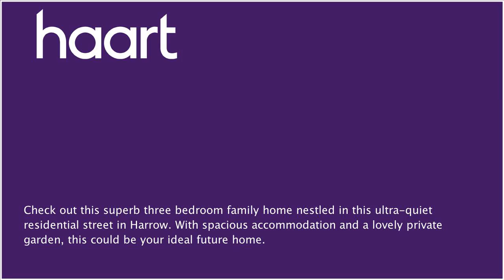Mid Terraced House for sale in Harrow, with 3 Bedrooms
or contact Harrow on 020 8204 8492

This great home offers the next owners bright and airy accommodation throughout. With a welcoming reception room and well proportioned kitchen with a view out to the private rear garden this property is perfectly designed for a family looking for their first home. You also have the benefit of a fully fitted bathroom on the ground floor.

Entrance

Entrance hall, understairs storage

Reception Room 14' x 12' (4.27m x 3.66m)

Double glazed window, laminate floor, fireplace with backboiler

Kitchen 12' x 7' 1" (3.66m x 2.16m)

Plumbed for gas cooker, extractor fan, plumbed for washing machine, double glazed window, double glazed door to garden, radiator

Bathroom

Ground floor bathroom, radiator, bathtub, WC, extractor, double glazed window, towel rail

Bedroom One 15' x 9' 11" (4.57m x 3.02m)

Double glazed window, potential to create an ensuite shower with the space

Laminate floor, double glazed window, storage cupboard

Double glazed window, laminate floor

Rear Garden

Patio area, mostly laid to lawn, brick built storage shed, wooden shed, gate with rear access

Front Garden

Mostly laid with gravel, potential to create off street parking